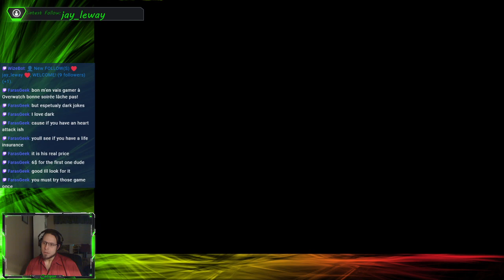Episode 7: Freeing the spider queen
if you liked what you got and would like to interact with me while the runs are played.

Most music that is not in the game is provided by GameChops